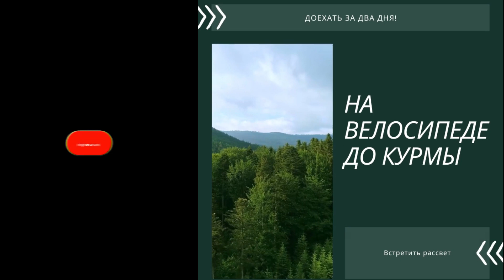Поход в Лес на Велосипеде - Ночуем с женой у воды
Поехали на рыбалку в Курму в ночевкой. Отдыхали где залив Угольный, накрутили педалей на общее расстояние в 90 километров!
Взял с собой лодку Пакрафт для рыбалки и не пожалел. Поймал немного рыбы.
Получилась отличная поездка выходного дня с Семьей.